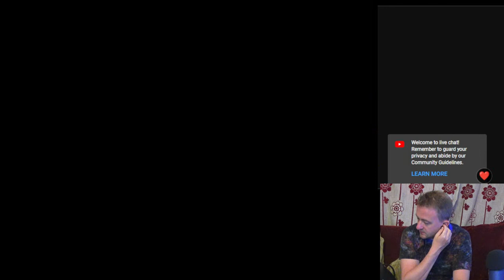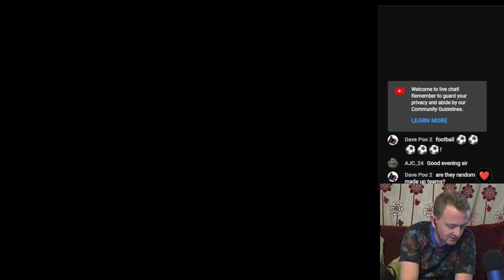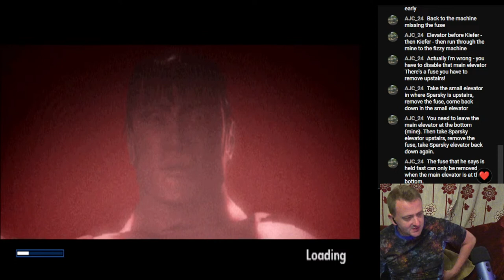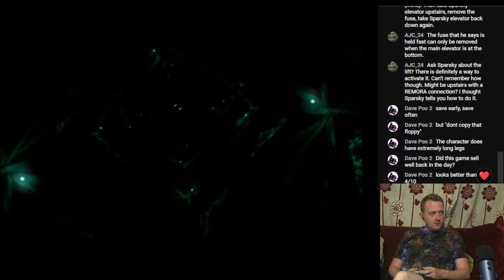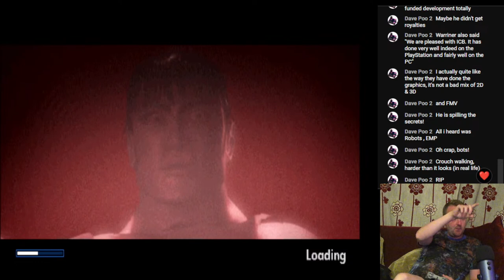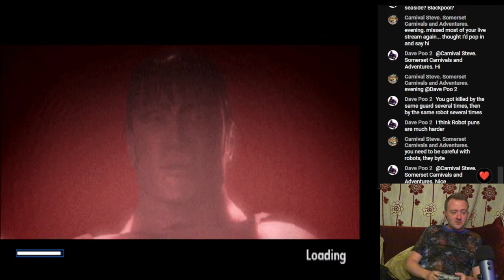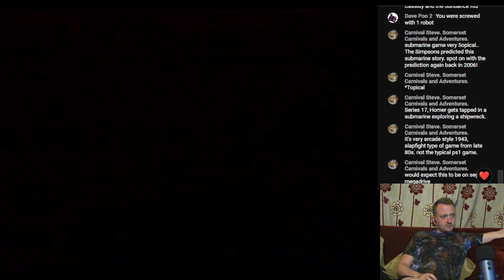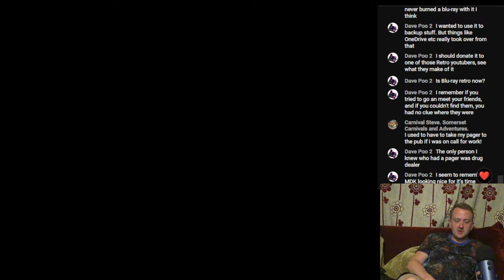FOOTBALL FOOTBALL FOOTBALL | In Cold Blood Live (PSX)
Playing some IN COLD BLOOD for the first time in 20 years...and it's live. FOOTBALL!